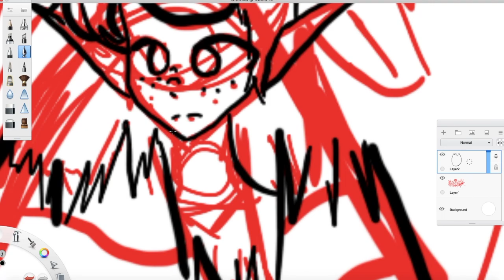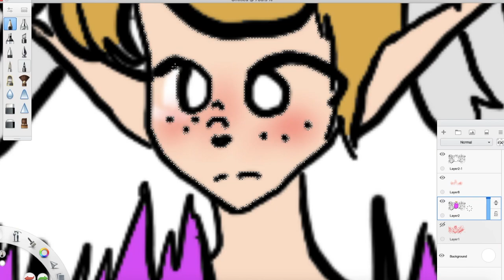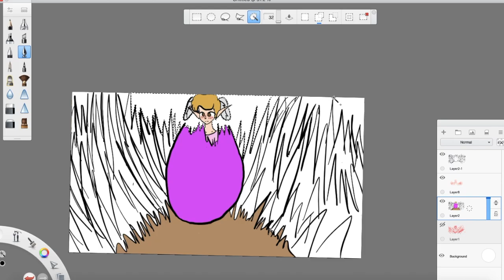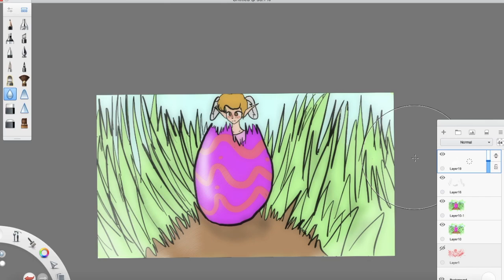Merry Easter :D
:D a r t